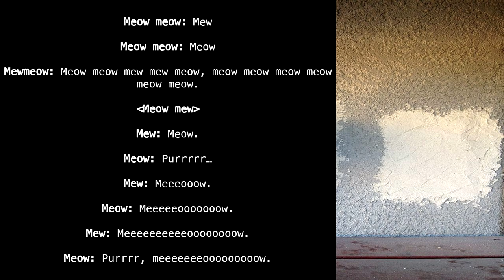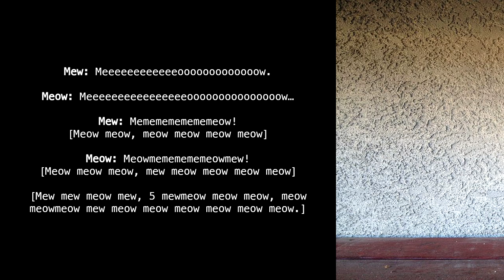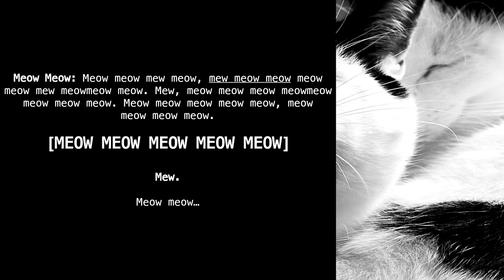SCP-MEOW-J "Meow" [Meow Meowmeow]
Meow meow meow meow meow meow. Mew.

Meowmeow mew "Livio15".

Sections:
00:00 - Meow
00:11 - Meow Meow Meow
00:22 - Meowmeow
01:23 - Mew Meow
02:47 - Meow Meow